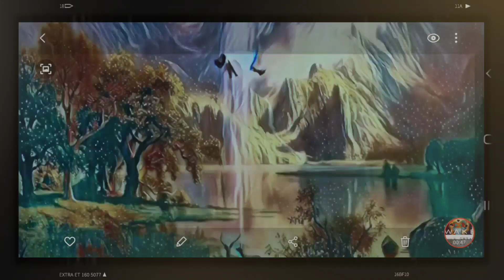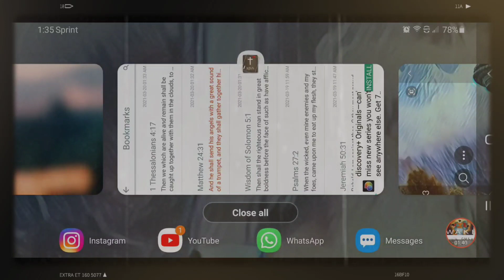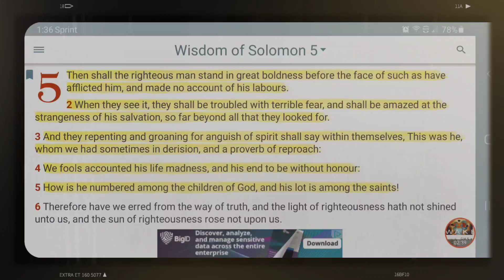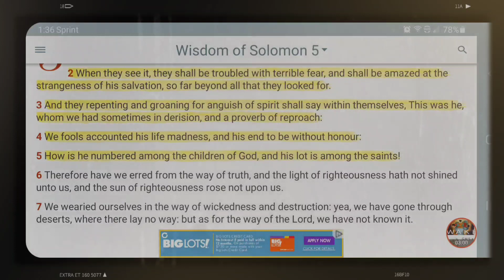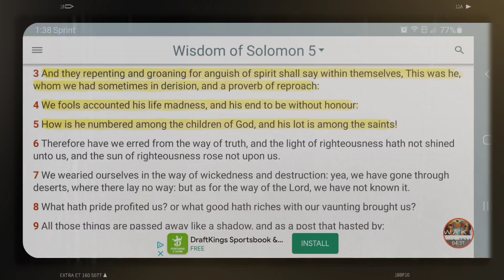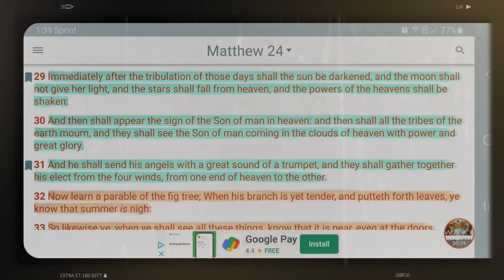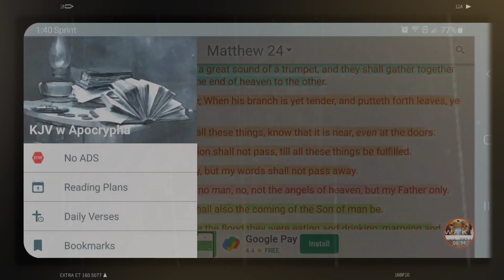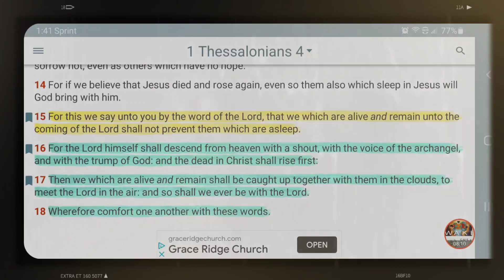A VERY BRIGHT CHARIOT FLEW OVER MY CRIB!!!! "STRANGENESS OF HIS SALVATION" -LORD WILLING 🙏🏾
1. Judah- Negroes
2. Benjamin- West indians
3. Levi- Hatians
4. Simeon- Dominicans
5. Zebulon- Guatemala to Panama
6. Ephraim- Puerto Ricans
7. Manasseh- Cubans
8. Gad- Native American Indians
9. Reuben- Simenole Indian
10. Napthali- Argentina to Chile
11. Asher- Columbia to Uruguay
12. Issachar- Mexicans

1.ISRAEL= YASHARAHLA= 12 TRIBES

2.WHITE MAN= AHDAWAM= EDOM
3.INDIA= IYALAM= ELAM
4.ASSYRIA= AHSHAWAR= ASSHUR
5.SYRIA= AHRAM= ARAM
6.ARABS= YASHAMIAHLA= ISHMAEL
7.CHINESE= MAWAAHBA= MOAB
8.JAPANESE= IMAWAN=- AMMON
9.ETHOPIANS= KAWASH= CUSH
10.EGYPTIANS= MATAZARYAM= MIZRAIM
11.NORTH AFRICA= PAWAT= PHUT
12.SOUTH AFRICANS= KANAIN= CANAAN
13.TURKEY= GAMAR= GOMER
14.RUSSIAN= MAGAWAG=MAGOG
15.GREEK= YAWAN= JAVAN
16.GERMAN= ASHKANAZ= ASHKENAZ
17.SPANISH= THARASHYASH= TARSHISH
18.CYPRUS= KATHAYAM= KITTIM